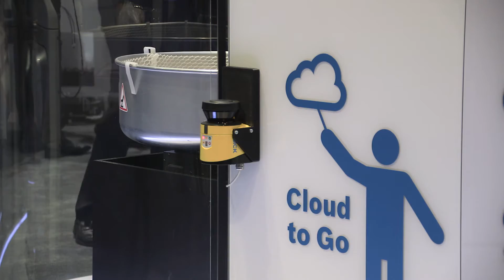Bosch at CES 2017 - Industry 4.0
Stefan Assmann, SVP, Innovation Cluster, Connected Industry. Industry 4.0 is the connectivity of machines, humans and work pieces working seamlessly together. Bosch is expecting until 2020 an internal savings of more than one billion Euros, so this has a significant impact.